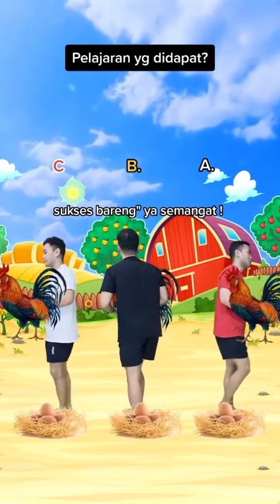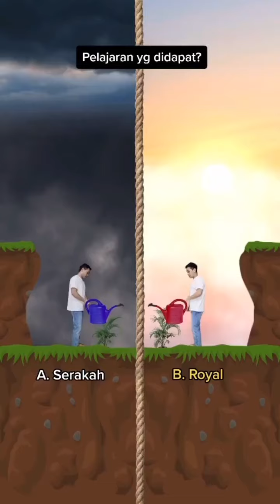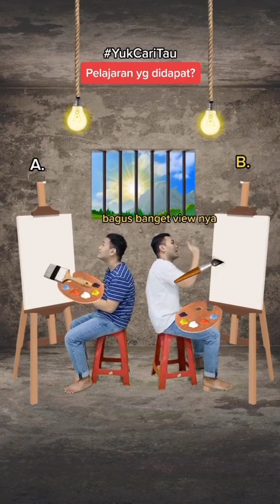SAMA-SAMA BELAJAR PART 60 ! motivasi by Kevin Kaez